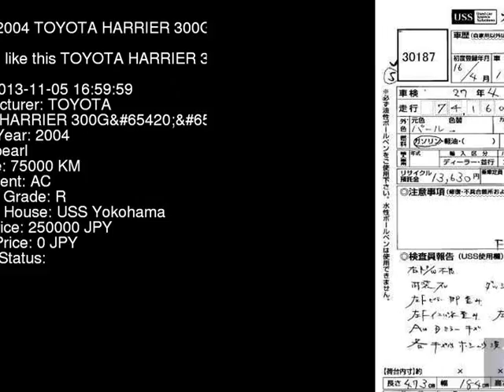2004 TOYOTA HARRIER 300GL_P MCU30W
the Authority on JDMs since 2007!  . Details on this car from auction in Japan